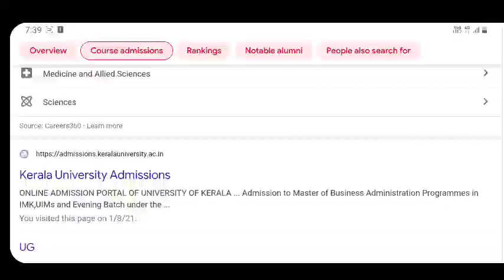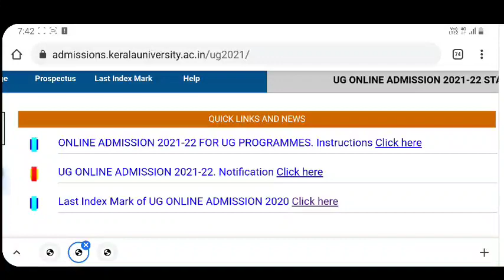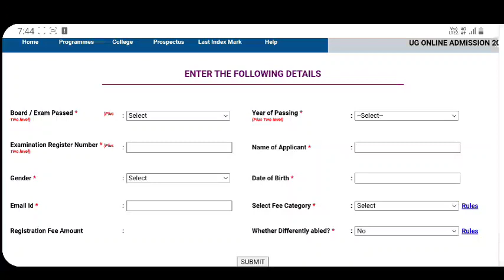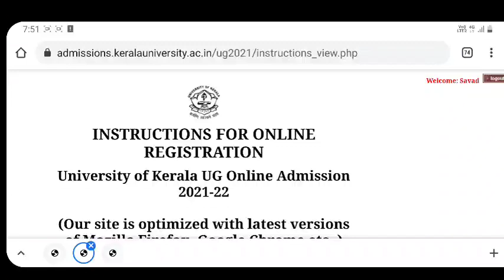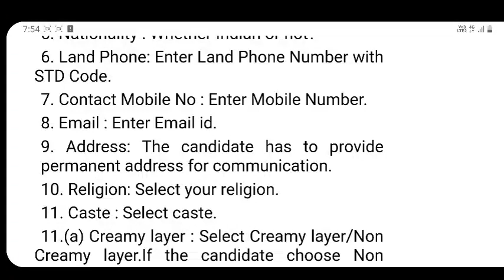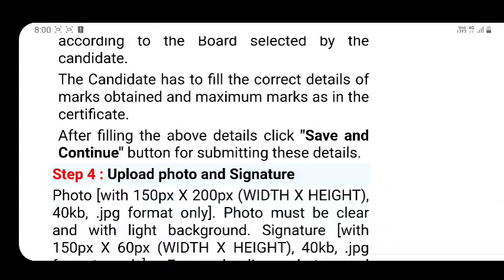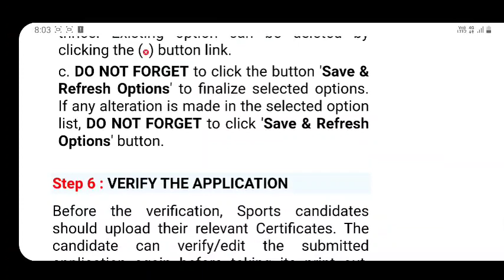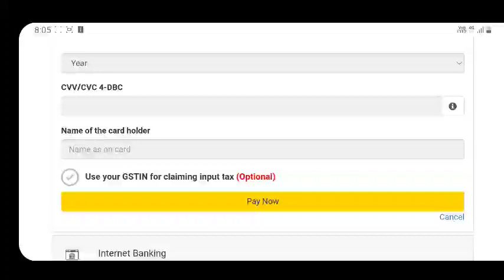KERALA UNIVERSITY DEGREE ADMISSION 2021 | ONLINE APPLICATION STARTED | HOW TO APPLY | DETAILED VIDEO